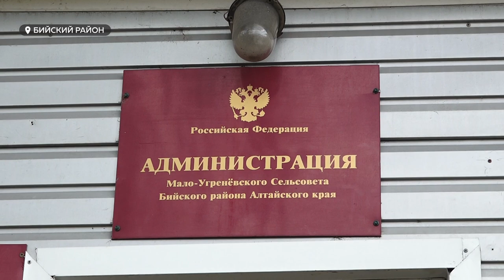"Экология в сток": жители села вблизи Бийска жалуются на постоянное зловоние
Неприятный запах или экологическое бедствие. Жители села вблизи Бийска жалуются на постоянное зловоние, доносящееся с местного предприятия. Отходы от производства систематически сбрасываются в окружающую среду. Какое предприятие осуществляет сбросы, как живется людям в селе и насколько опасны эти отходы для человечества и природы – выясняла наша съемочная группа.